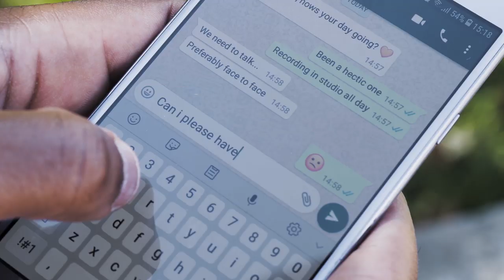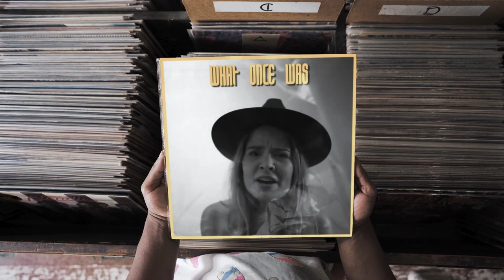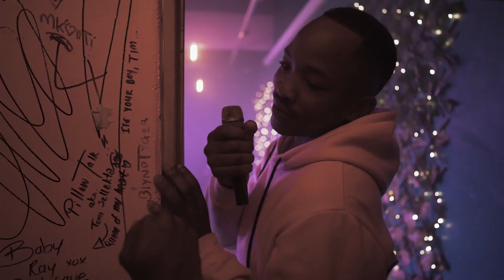Yannick Songca - What Once Was - prod.by Tantu Beats & Danny EB Tracks (Official Music Video)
Crew & Cast:
Director: Esther Badenhorst, Producer: Carly Sam, Cinematographer: Schalk Hanekom, Starring: Yannick Songca & Charlotte Huisamen, Editor: Courtney Barends, Assistant Director: Tebogo Malebogo, Production Assistant: Jeannette Badenhorst, Visual Effects: Esther Badenhorst & Demi Ray Goldberg

Special Thanks:
The Raptor Room, Nevernew, Steve Marsh Classic Autos, Revolution Records, Voom Voom, Off The Ropes Boxing Club & Dylan John Birkett Furniture